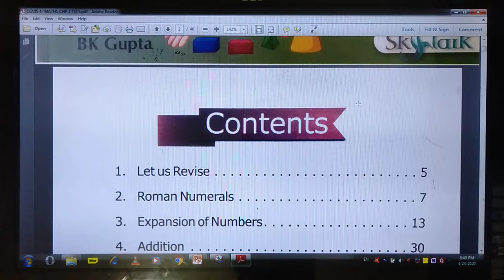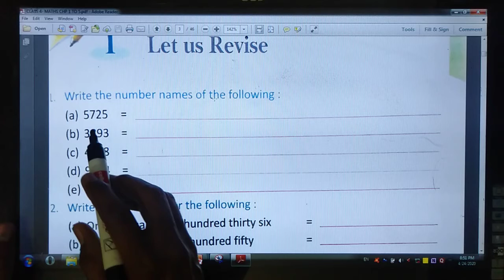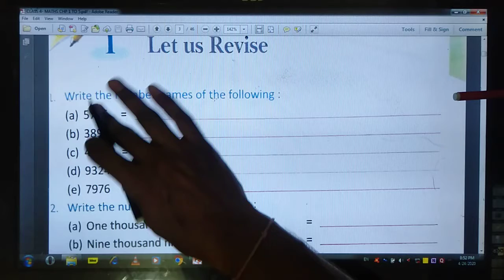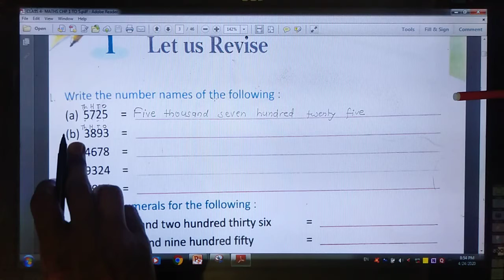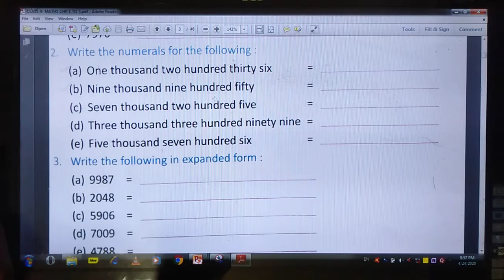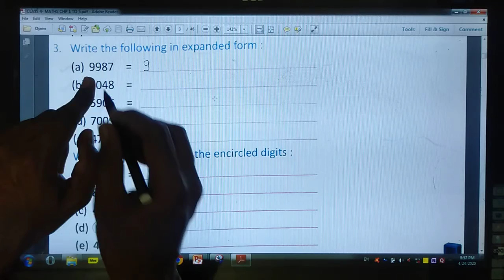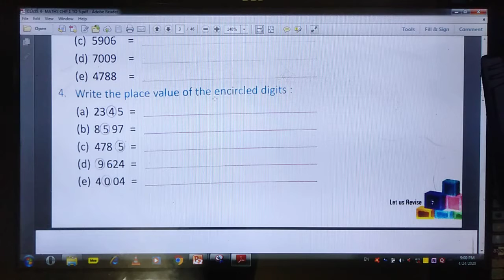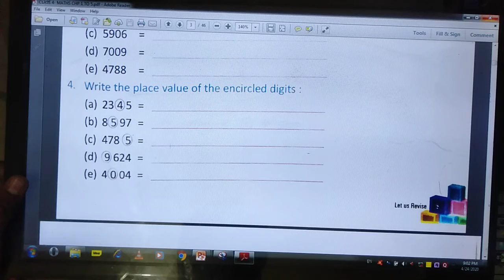Class 4th- mathematics chaper 1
Let us revise